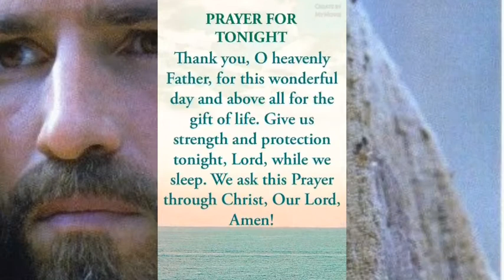Prayer For Tonight |music ,forgivness- nocopyright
Prayer For Tonight |forgivness- nocopyright |